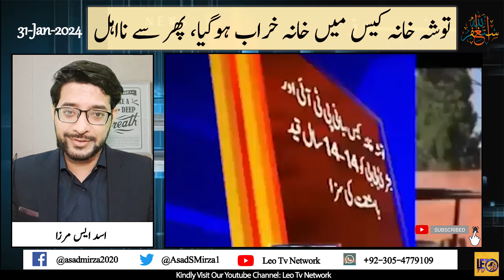Tosha Khana Mein Bani PTI ka Bera Gharq Ho Gaya, | TOSHA KHANA CASE VIDEO